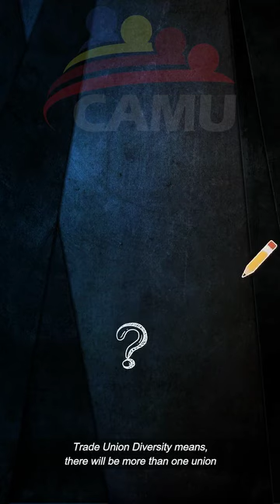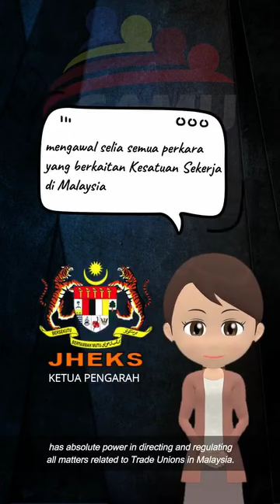CAMU SIRI 2 : Pindaan RUU D.R 30/2023 Akta Kesatuan Sekerja (PINDAAN) 2023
𝐂𝐀𝐌𝐔 akan meneruskan kempen membantah Kepelbagaian Kesatuan Sekerja di satu tempat kerja dan kuasa lebar luas KP JHEKS yang akan terus mengawal dan mengongkong gerakan kesatuan sekerja di Malaysia di dalam pindaan RUU Akta Kesatuan Sekerja (Pindaan) 2023.
𝐂𝐀𝐌𝐔 𝙢𝙚𝙣𝙮𝙚𝙧𝙪 𝙠𝙚𝙥𝙖𝙙𝙖 𝘼𝙝𝙡𝙞 𝘼𝙝𝙡𝙞 𝘿𝙚𝙬𝙖𝙣 𝙉𝙚𝙜𝙖𝙧𝙖  untuk mendengar keluhan dan keperitan warga pekerja dan seterusnya 𝙢𝙚𝙣𝙤𝙡𝙖𝙠 𝙍𝙐𝙐 𝙞𝙣𝙞.
𝐑𝐔𝐔 𝐈𝐍𝐈 𝐏𝐄𝐑𝐋𝐔 𝐃𝐈𝐊𝐀𝐉𝐈 𝐒𝐄𝐌𝐔𝐋𝐀  dengan lebih mendalam agar gerakan kesatuan sekerja di Malaysia akan terus progresif bukannya regresif.
𝗦𝗢𝗞𝗢𝗡𝗚𝗔𝗡 𝗔𝗡𝗗𝗔 𝗗𝗜𝗣𝗘𝗥𝗟𝗨𝗞𝗔𝗡!!